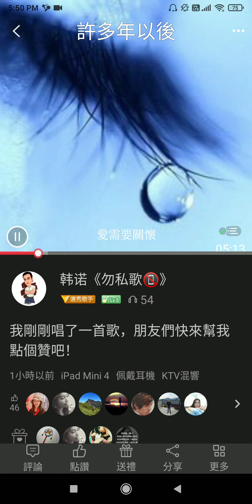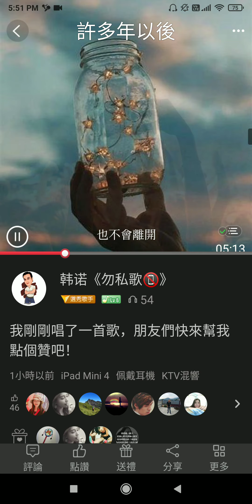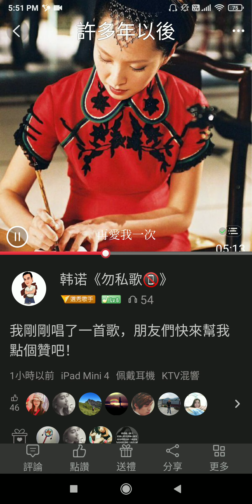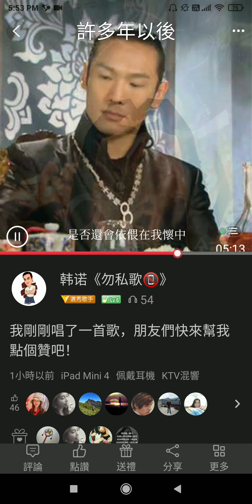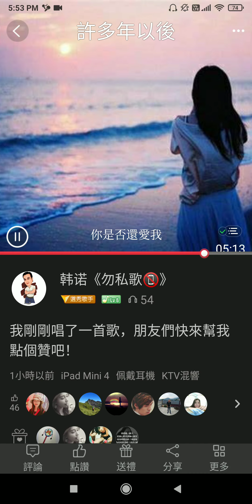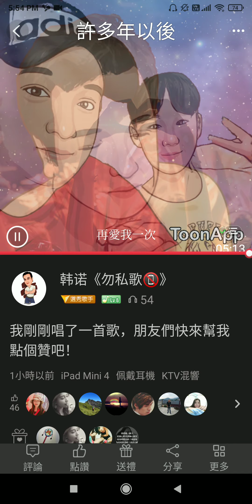许多年以后（翻唱）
Suzuki Winner Harmonica A key